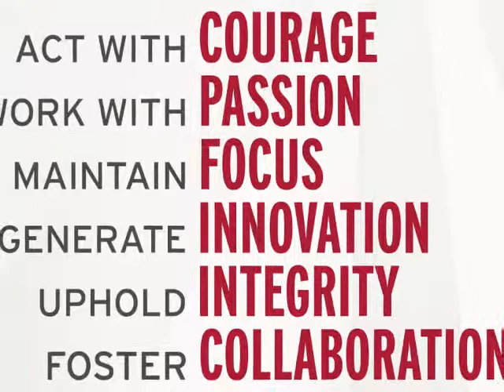CUNA Mutual Group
CUNA Mutual Group offers a wide variety of insurance products, from bond coverage to credit disability and term life. Lending expertise also helps credit unions increase loan portfolios.